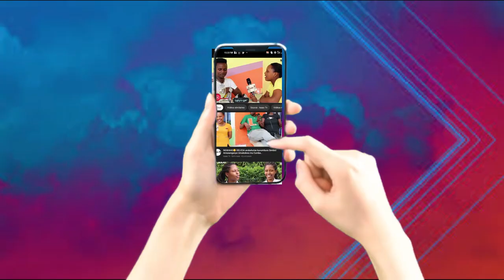KARABAYE..Abakozi ba Isaac TV bahatswe KUGWANIRA mukiganiro kubera ishavu...NDABIRA NUKURI